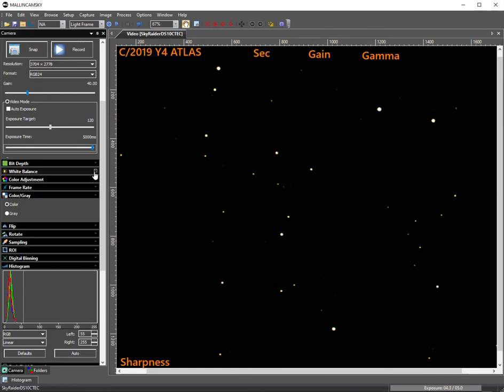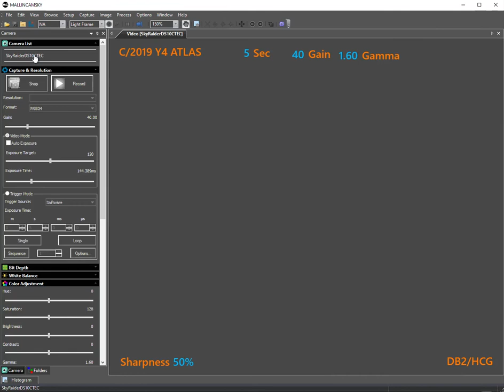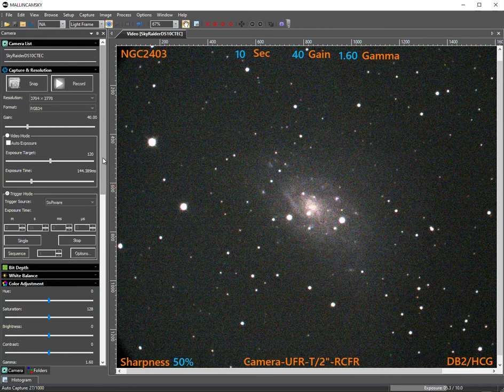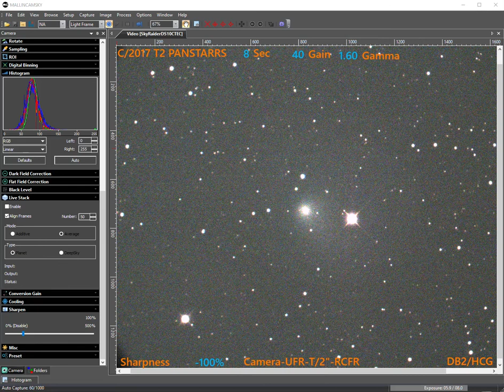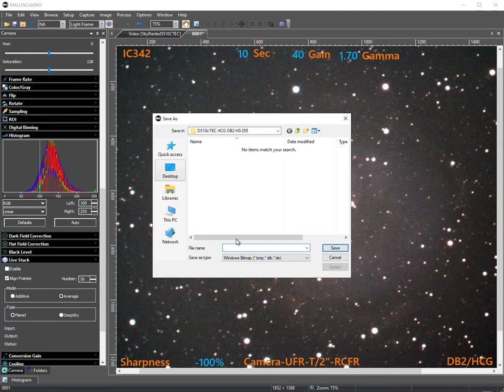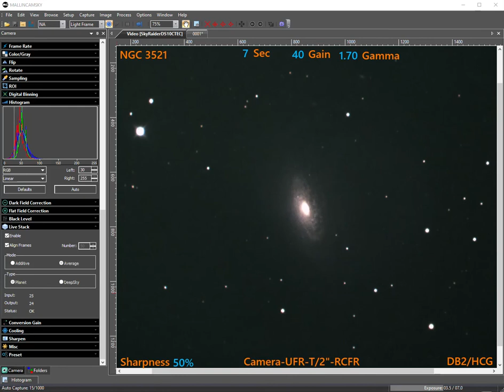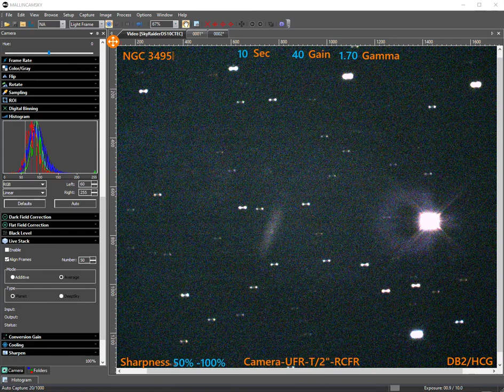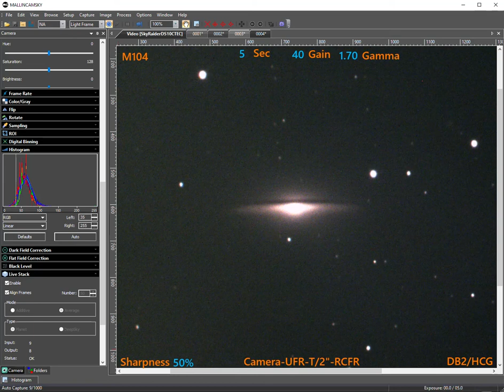NSNLive Video - Monday, April 13, 2020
A SnagIt screen capture video taken during a broadcast on Monday, April 13, 2020.  The scope was the MallinCam VRC-16 pushed to f/5 using a series of focal reducers.  The camera was the MallinCam DS10cTEC.